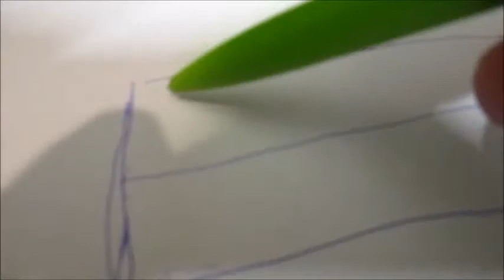КУКОЛЬНЫЙ ДОМИК СВОИМИ РУКАМИ часть 1